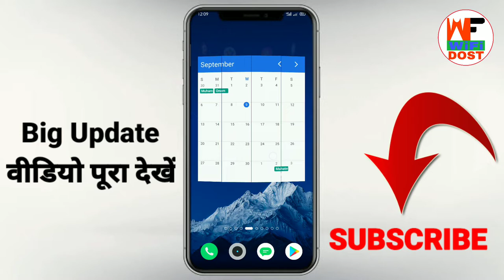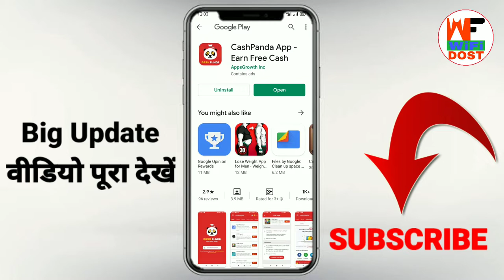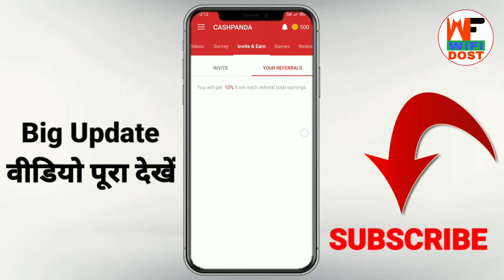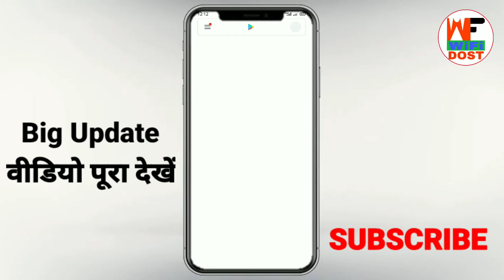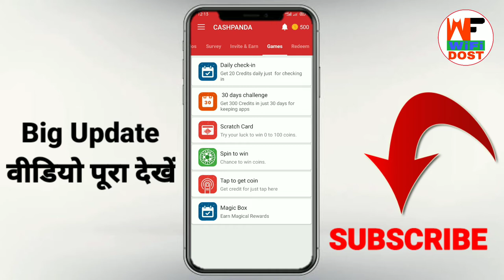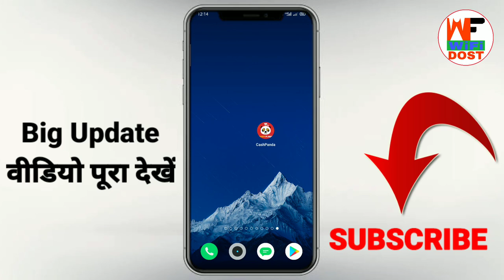cash panda payment proof | cash panda app payment proof | cash panda app se paise kaise kamaye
🔴 My Use 🔴